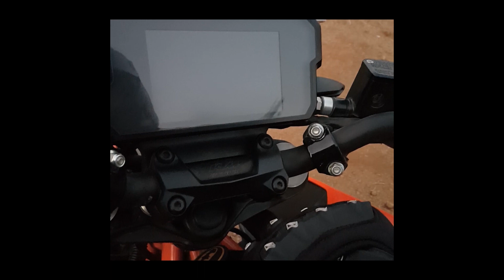Goa Ride on KTM Duke 390 duke #390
Thane to goa on KTm duke 390 ,1300km Ride regalia goa resort Dewdrop Le Seasons Beach Resort